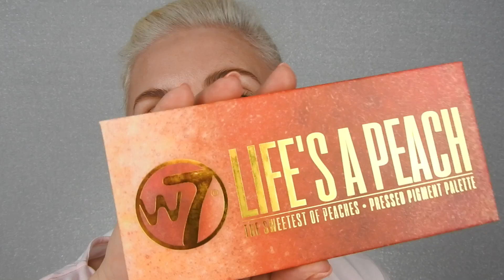NIE UWIERZYSZ...Ja byłam w SZOKU!!! TANI makijaż 😲🙈😲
Witajcie Kochani :)
dziś przychodzę do Was z makijażem TANIMI kosmetykami. Jak sądzicie czy to się mogło udać..? A może Wy macie jakieś tanie perełki do polecenia...?
Piszcie proszę o tym w komentarzach :)

Miłego oglądania!!!

Jeśli natomiast jesteście ciekawi co u mnie tak na co dzień to serdecznie Was zapraszam na mój instagram

Zapraszam Was również na naszą grupę na Facebooku, niestety ja tam rzadko wpadam, ale dziewczyny są mega aktywne i ciągle wynajdują jakieś nowe perełeczki :)

Lifting rzęs robiłam tutaj POLECAM!!!

o te CUDOWNE CHUSTECZKI do czyszczenia pędzli pytajcie Agę, bo to ona je sprowadza: